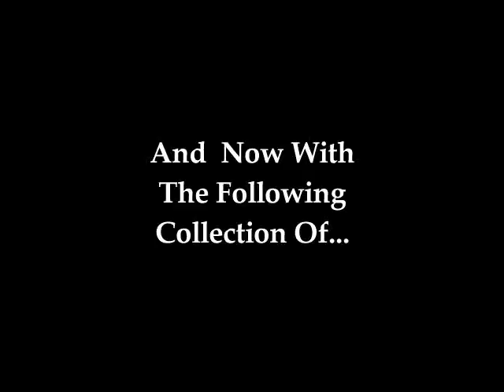Fragged by Joker 2